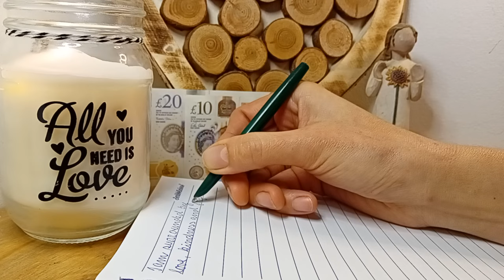Manifest Love & Connection 💖 | 1-Day Heartfelt Manifestation Ritual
Welcome to Day 3 of our 3-Day Manifesting Series, dedicated to love and connection! Today, we’ll be speaking affirmations that invite more kindness, compassion, and fulfilling relationships into our lives. As we close our eyes and focus, we’ll connect deeply with our intentions for love. Afterward, we’ll script these affirmations to make them even stronger. Once complete, you can burn the paper, place it under your pillow, or add it to a gratitude jar to fully release your manifestation. Let’s bring in the love and start creating the life we deserve! 💞 Hit the star button if you’re part of this journey with me, and let’s manifest together. 💫

Day 3: Love Affirmations ❤️
I am surrounded by love, kindness, and joy.
I attract loving, positive, and supportive relationships.
I am open to giving and receiving love.
My heart is full of love, and I attract the same.
I radiate love, compassion, and warmth.
I am worthy of deep, meaningful connections.
My life is filled with love and friendship.
I am grateful for the love that surrounds me.
Love flows to me in abundance every day.
I trust the universe to bring me beautiful relationships.

0:00 Welcome
0:36 What to do
0:53 Affirmations
2:43 Script with me
8:18 Blessings To You